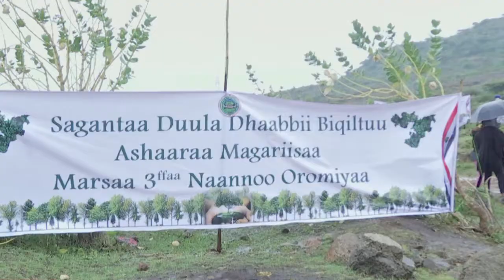Oromia Special Force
Special Force to protect sovereignty and green legacy